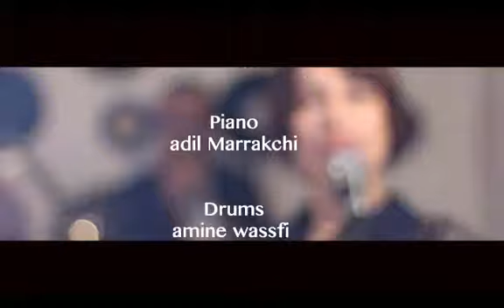Maroc music cover zohair trumpet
Zohair trumpet